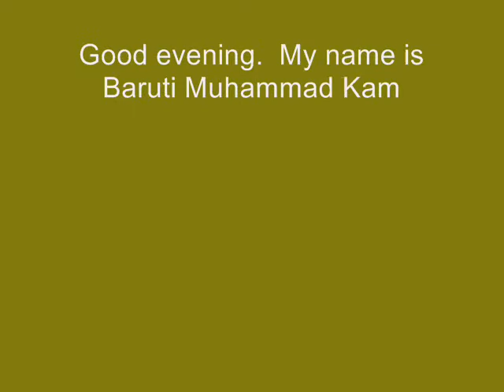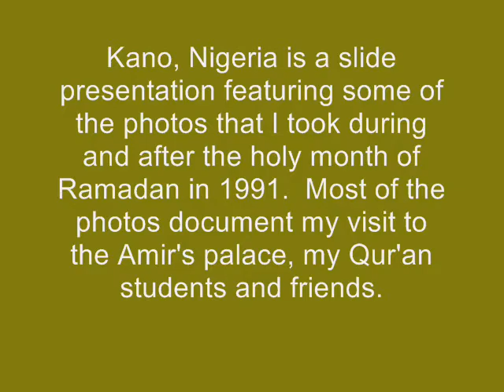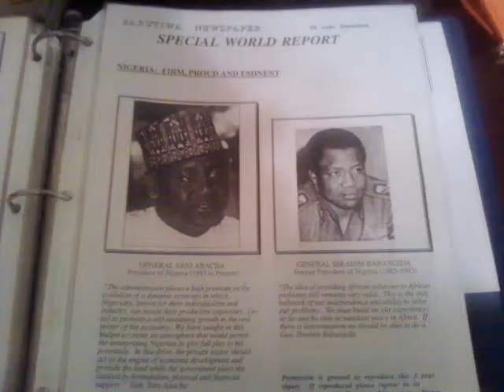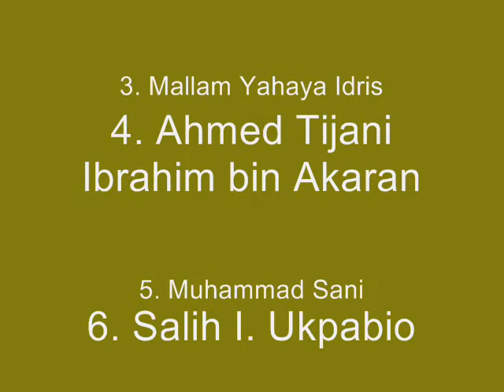Kano, Nigeria: Ramadan 1991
This is a video featuring photos taken by Baruti Muhammad Kamau in Kano, Nigeria (West Africa) during Ramadan 1411 A.H. (March/April 1991).  Kamau was invited to visit the Amir's palace after the end of Ramadan. The Amir's palace in Kano, Nigeria was originally built by Muhammad Rumfa in the 15th century.